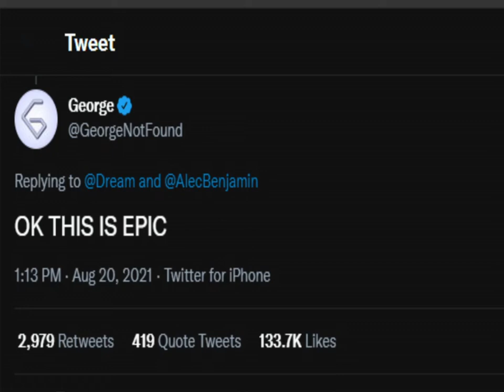The members of DREAMSMP react to dream's new music video "Change my clothes" | Ft Sapnap, George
Hey guys in this video The members of DREAMSMP react to dream's new music video "Change my clothes" | Ft Sapnap, George |